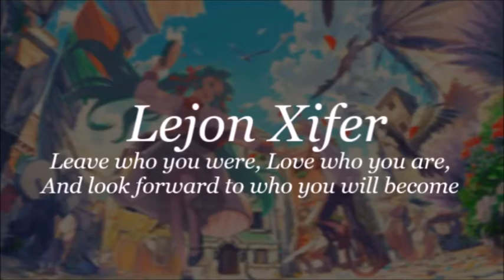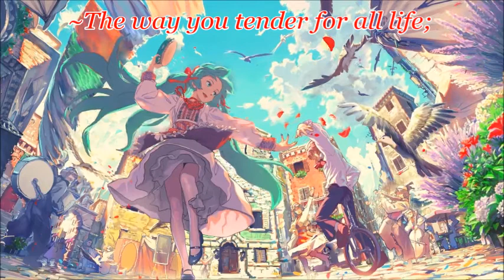You Lend A Hand To Everyone, Compassion And Unselfishness... | "Ode To Nobility" by Fountain Pen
Your poem must be at least 12 lines (minimum).

Poem and animation by: Lejon Xifer
Album : Imagine Music III
Track : Gratefulness

Artist: Geister

▬▬▬▬▬▬▬▬▬▬▬ஜ۩ PLEASE READ ۩ஜ▬▬▬▬▬▬▬▬▬▬▬▬▬

• If you are the artist(s) of the picture, please notify me, if you want me to remove the video or give me a few links so I can give you proper credit